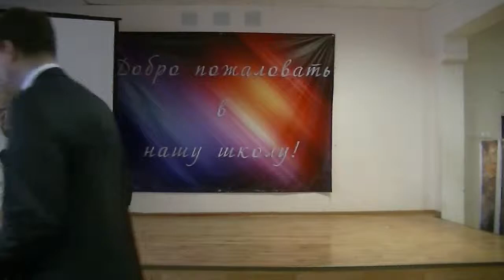День открытых дверей. Выступление Директора школы и Завуча. Знакомство с учителями.